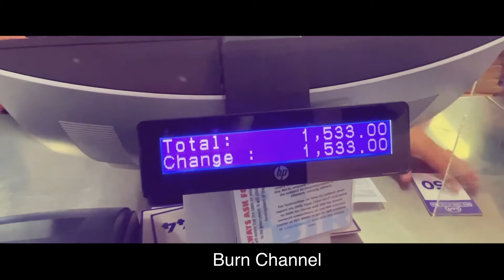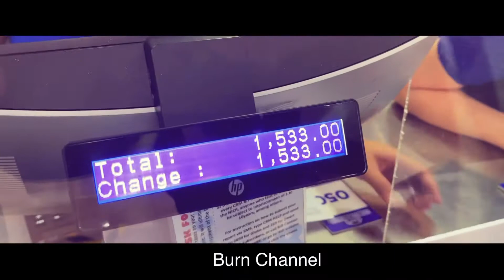TeamKASKAS || Birthday Treat || Burn Channel